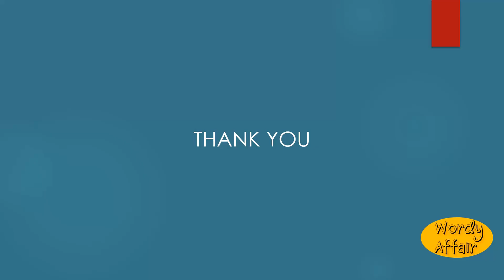Unexact Meaning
Not exact; inexact.

In this video, you will learn "Unexact" Meaning and pronunciation in English.

Wordy Affair